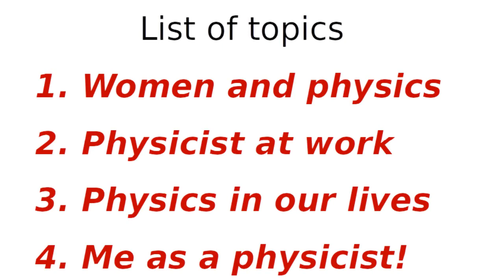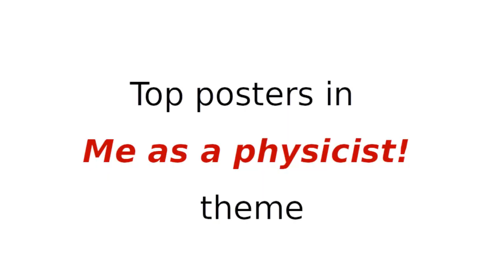ICWIP2023 Satellite Event Drawing Competition at HBCSE TIFR